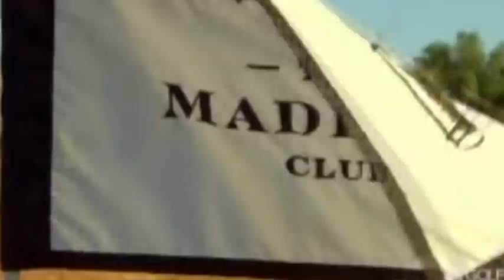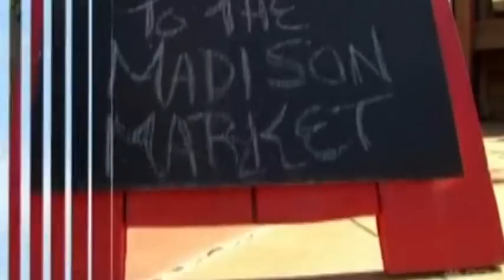Fred Couples and Mark Wahlberg (Playing Lessons)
Fred Couples helps Mark Wahlberg with a few things on his golf game.